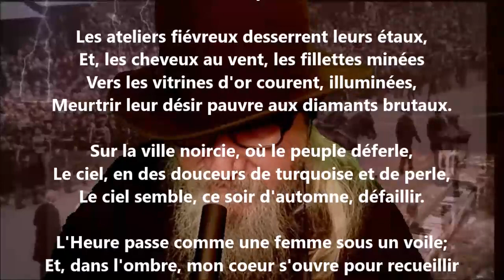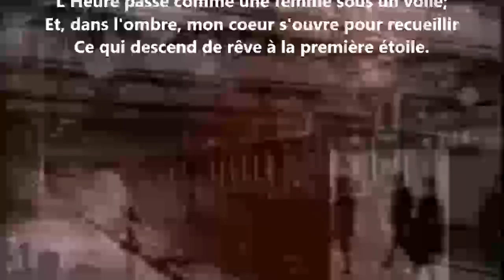Soirs I - Albert Samain lu par Yvon Jean